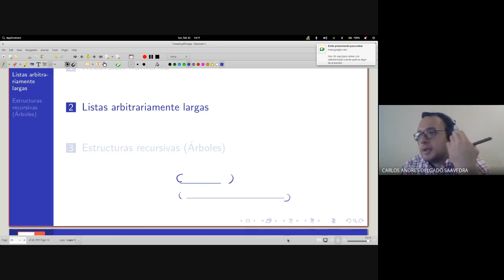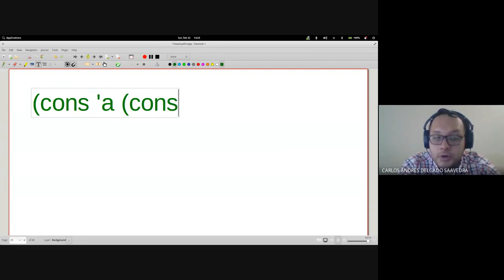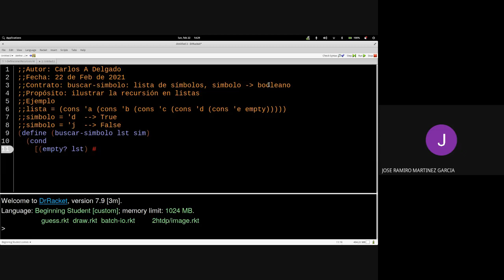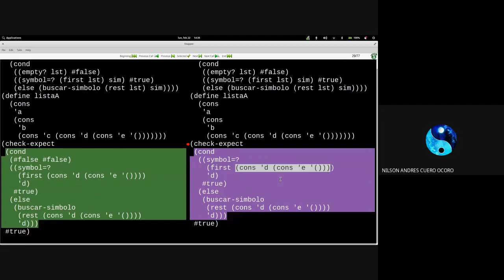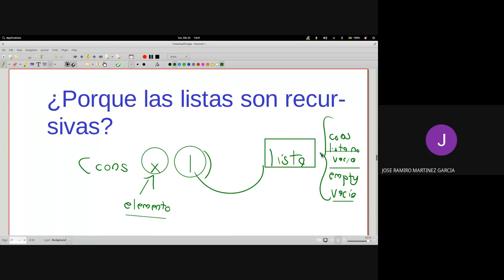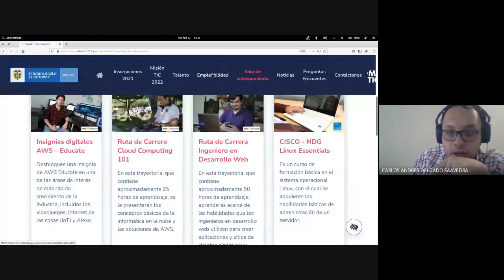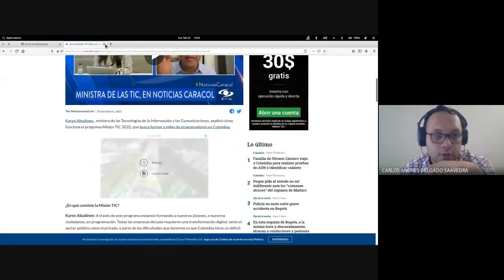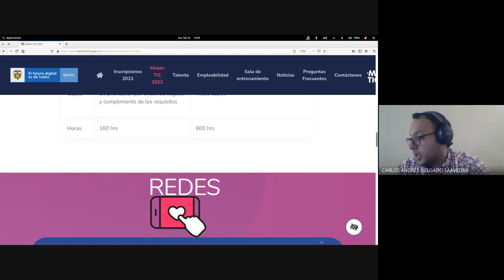Fundamentos de programación Clase 10 2 Ejemplos recursión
Curso de fundamentos de programación - Sede Tulua, semestre 2020-II